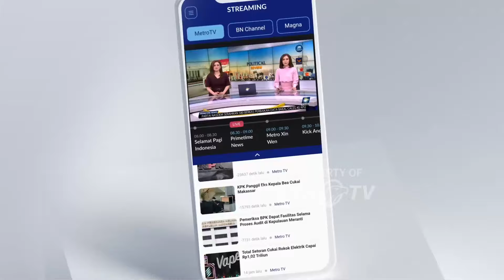PPP Sowan ke Markas PKB Bahas Agenda Politik ke Depan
MetroTV, Elite Partai Persatuan Pembangunan (PPP) bertandang ke Kantor Dewan Pimpinan Pusat (DPP) Partai Kebangkitan Bangsa (PKB) Jakarta, Senin, 29 April 2024. Kunjungan ini digadang-gadang sebagai bentuk silaturahmi usai kontestasi Pemilihan Presiden (Pilpres) 2024.

Pantauan Medcom.id, pelaksana tugas (Plt) Ketua Umum PPP M Mardiono disambut Ketua Umum PKB Muhaimin Iskandar alias Cak Imin saat tiba. Keduanya kompak memakai kemeja lengan panjang berwarna hijau.